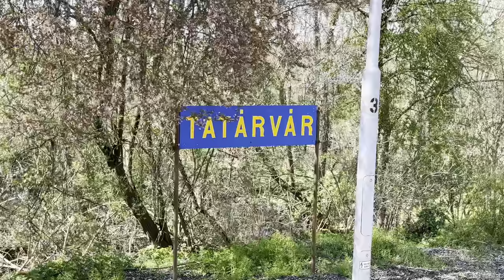FELÚJÍTOTT BALATONI VONALON BZVEL....VS. A LEGROSSZABB BALATONI VONALON BZVEL...[4K 60FPS]